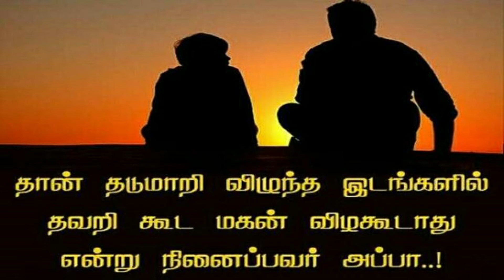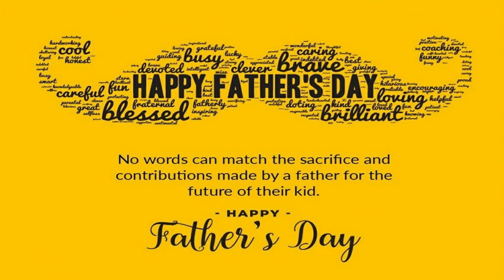அன்புள்ள அப்பா | Happy Father's Day June 21 FathersDay By Mr. Vinodhan Alagarsamy.